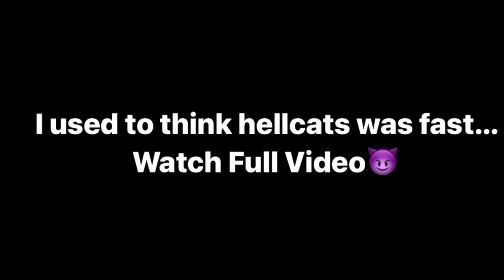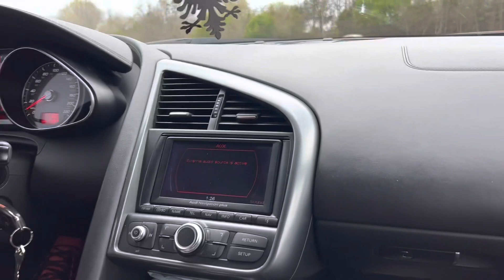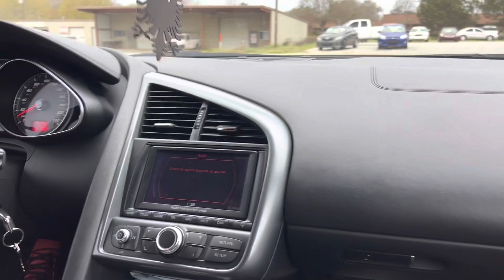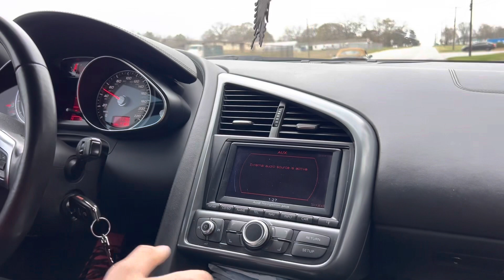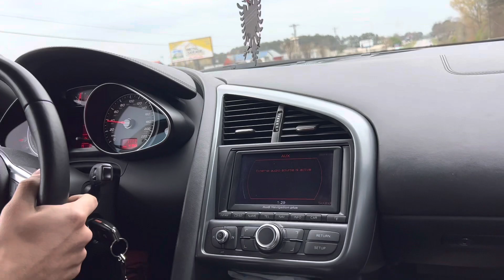AUDI R8 CARPULL RAN INTO 12🚔….(Must Watch)